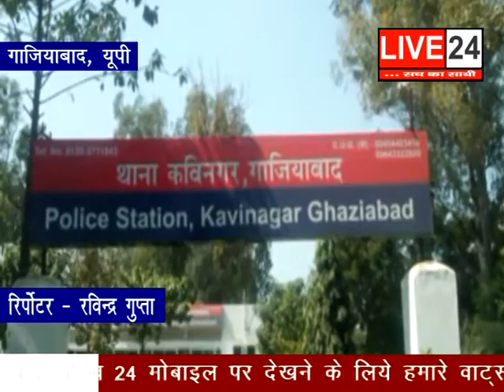08 JUNE LIVE 24